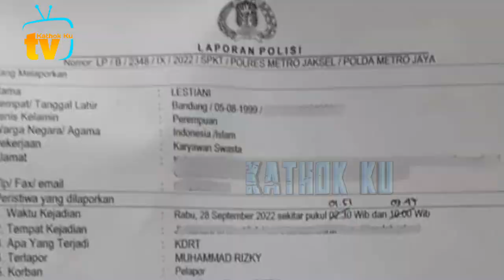Alhamdulillah Lesti TAMPiL dg Betrand Peto Putra Onsu❗️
Jangan Lupa: _
Thankz!!..